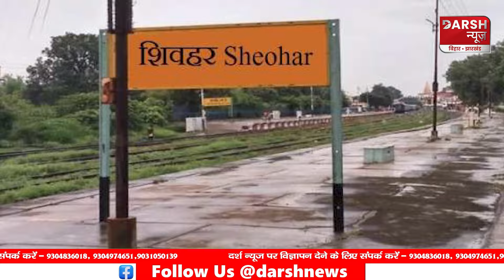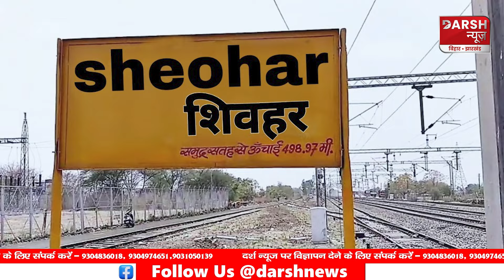CM Nitish ने Anand Mohan को दिया भरोसा, शिवहर लोकसभा सीट पर Lovely Anand ही उतरेंगी !